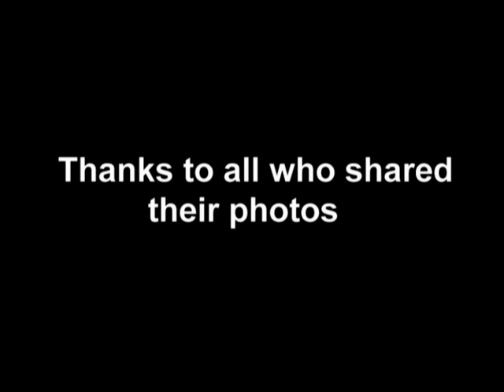Draconian Costume - New Version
This is the Mark II version of the Draconain. Most of the components have been redesigned and rebuilt. Others have just been updated.
Click on the "watch in high quality" link if you can. It seems to make a big difference.